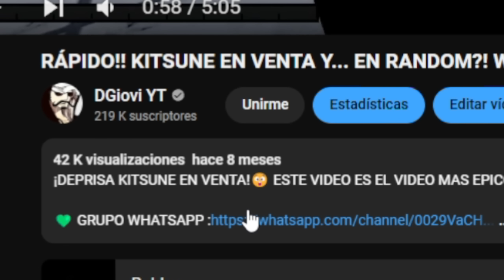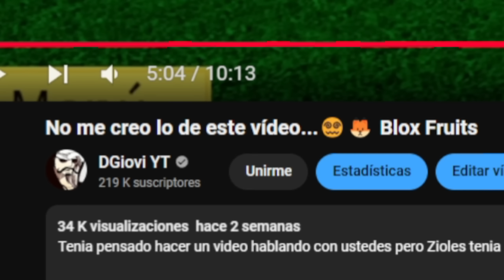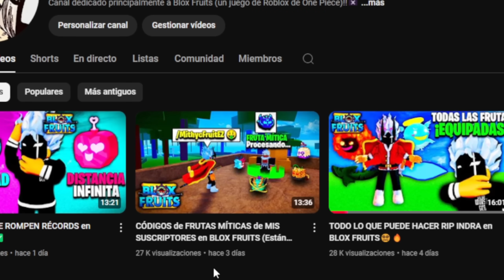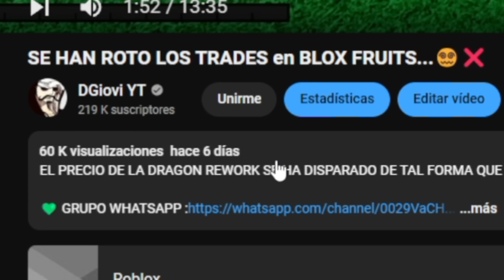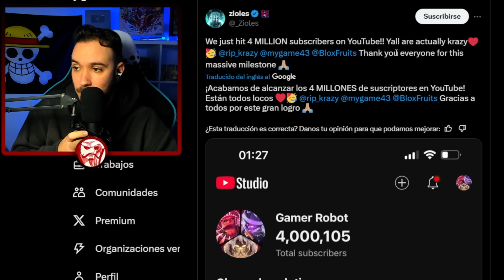ZIOLES ME DA 3 KITSUNES en BLOX FRUITS...😵‍💫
ZIOLES SOLO ME DA FRUTAS MÍTICAS Y LEGENDARIAS... EN EL DÍA DE HOY LES CUENTO EL SECRETO DE POR QUÉ TENGO TANTA SUERTE DENTRO DE BLOX FRUITS🤔